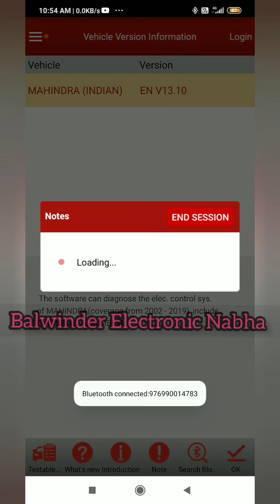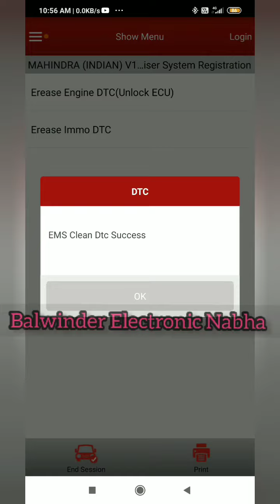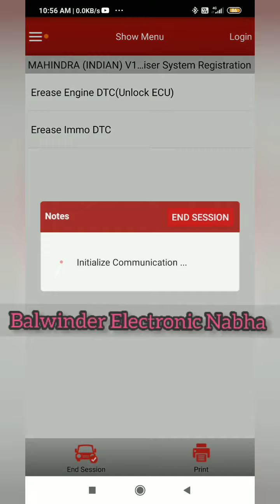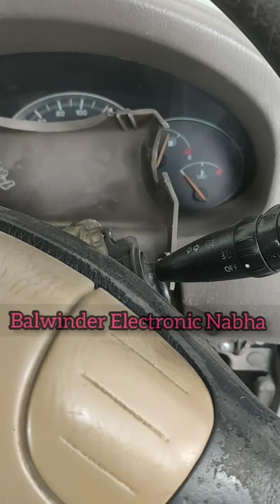Scorpio Stating Problem. Key Codeing. Chack Engine Light On. Balwinder Electronic Nabha.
Scorpio Key Codeing
Scorpio Chack Engine Light on and blinking